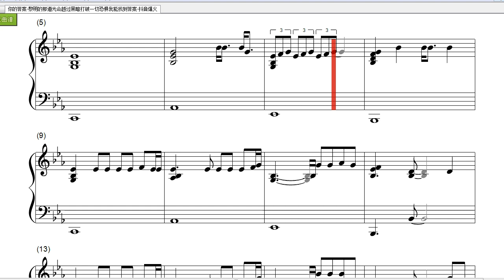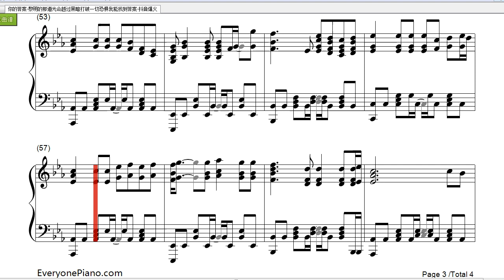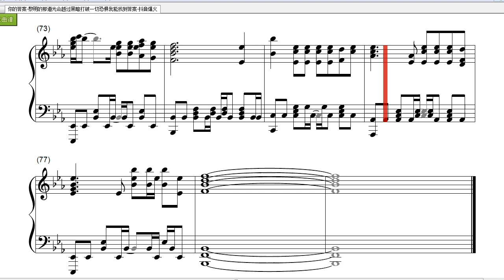阿冗-你的答案钢琴曲(Piano Music)-黎明的那道光会越过黑暗打破一切恐惧我能找到答案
你的答案钢琴曲(Piano Music)-黎明的那道光会越过黑暗打破一切恐惧我能找到答案